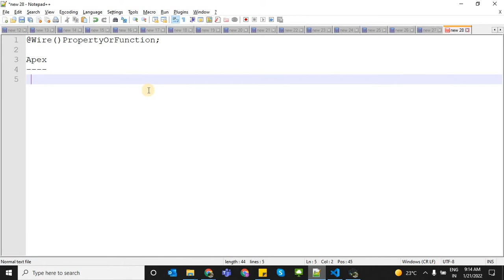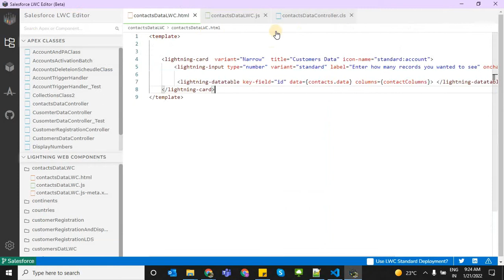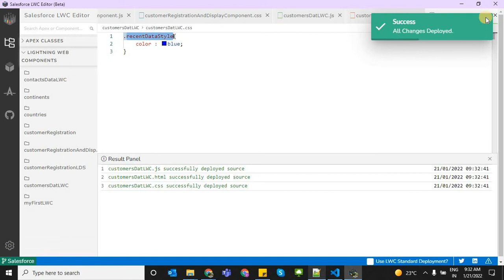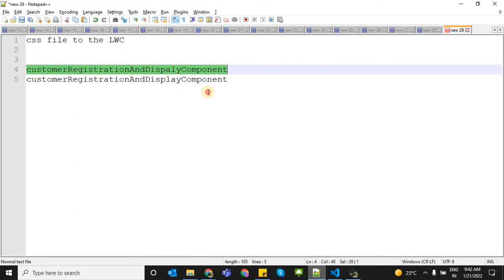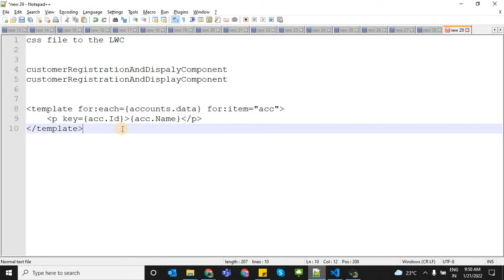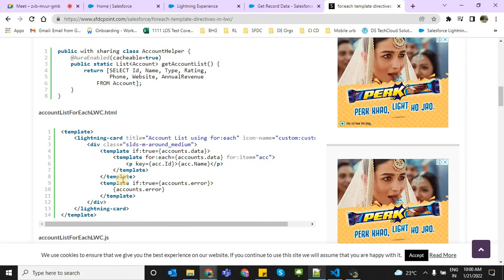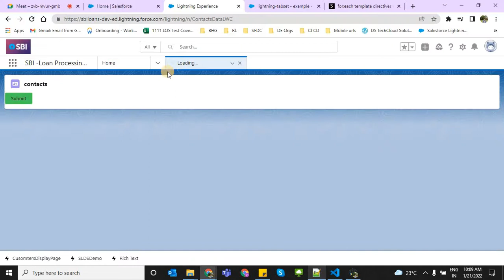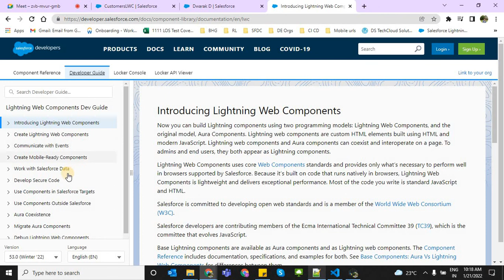Bch22 56 Wire Method